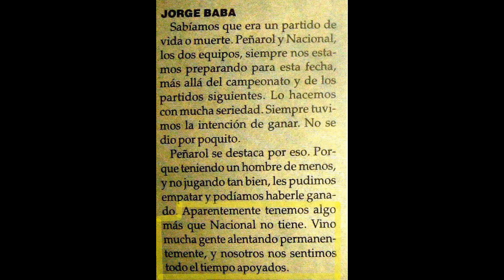Jorge Bava: en boca abierta entran muchas moscas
Jorge Bava, golero de nacional, no resiste el archivo